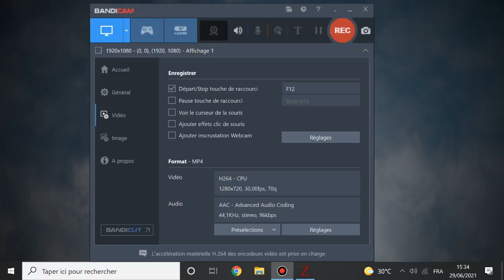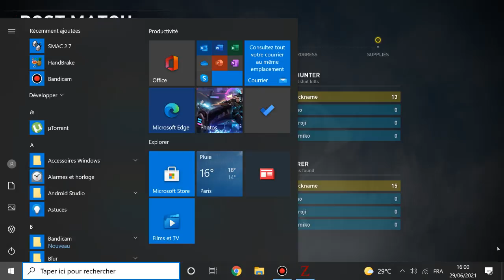world ware zombie tokyo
World War Z is a 2013 American action horror film directed by Marc Forster, with a screenplay by Matthew Michael Carnahan, Drew Goddard, and Damon Lindelof, from a story by Carnahan and J. Michael Straczynski, based on the 2006 novel of the same name by Max Brooks. The film stars Brad Pitt as Gerry Lane, a former United Nations investigator who travels the world gathering clues to find a way to stop a zombie pandemic.